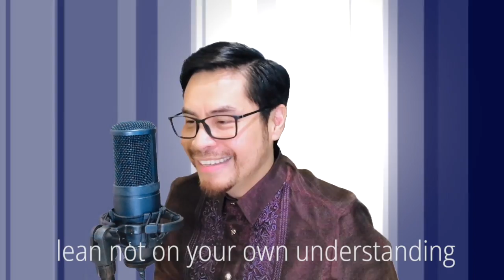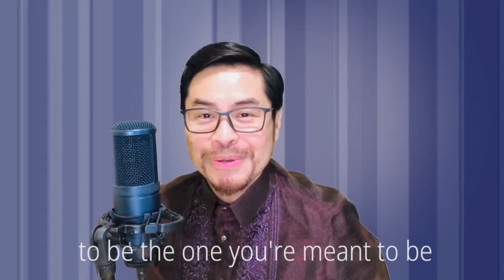Dare to Dream (Nilo Alcala)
DARE TO DREAM (excerpt)

Our utmost gratitude to everyone who supported 𝐃𝐀𝐑𝐄 𝐓𝐎 𝐃𝐑𝐄𝐀𝐌 -- the first virtual fundraising concert for the 𝐑𝐎𝐓𝐀𝐑𝐘 𝐂𝐋𝐔𝐁 𝐎𝐅 𝐔𝐍𝐈𝐕𝐄𝐑𝐒𝐈𝐓𝐘 𝐃𝐈𝐒𝐓𝐑𝐈𝐂𝐓 - 𝐍𝐈𝐋𝐎 𝐀𝐋𝐂𝐀𝐋𝐀 𝐀𝐑𝐓𝐒 𝐒𝐂𝐇𝐎𝐋𝐀𝐑𝐒𝐇𝐈𝐏 (𝐑𝐂𝐔𝐃 - 𝐍𝐀𝐀𝐒)! Special thanks to the artists who donated their precious time and talent towards the cause! We can't wait to meet our first scholars this coming school year!

𝗗𝗔𝗥𝗘 𝗧𝗢 𝗗𝗥𝗘𝗔𝗠 music/lyrics: Nilo Alcala

Rise up light of the earth and
Stand up to change the world
With heads lifted up let people see
That you are more than conquerors

Lean not on your own understanding
Live not in the ways of the world
Hold on to this truth in your heart for
When you are weak then you are strong

Its not by might nor power but
By the spirit you shall dare
To lead and lift the nations up
For You are the head and not the tail

𝗗𝗮𝗿𝗲 𝘁𝗼 𝗱𝗿𝗲𝗮𝗺, 𝗵𝗼𝗹𝗱 𝗼𝗻 𝘁𝗼 𝘁𝗵𝗲 𝗵𝗼𝗽𝗲
𝗧𝗮𝗸𝗲 𝗵𝗼𝗹𝗱 𝗼𝗳 𝘆𝗼𝘂𝗿 𝗼𝘄𝗻 𝗱𝗲𝘀𝘁𝗶𝗻𝘆
𝗧𝗼 𝗯𝗲 𝘁𝗵𝗲 𝗼𝗻𝗲 𝘆𝗼𝘂’𝗿𝗲 𝗺𝗲𝗮𝗻𝘁 𝘁𝗼 𝗯𝗲
𝗟𝗶𝘃𝗲 𝘁𝗼 𝘀𝗲𝗲 𝘁𝗵𝗲 𝘀𝗽𝗮𝗰𝗲 𝘁𝗵𝗮𝘁 𝗼𝗻𝗹𝘆 𝘆𝗼𝘂 𝗰𝗮𝗻 𝗳𝗶𝗹𝗹
𝗟𝗶𝘃𝗲 𝗻𝗼𝘁 𝗳𝗼𝗿 𝘆𝗼𝘂𝗿𝘀𝗲𝗹𝗳 𝘁𝗼 𝗰𝗵𝗮𝗻𝗴𝗲 𝘁𝗵𝗲 𝘄𝗼𝗿𝗹𝗱
𝗔𝗻𝗱 𝗱𝗮𝗿𝗲 𝘁𝗼 𝗱𝗿𝗲𝗮𝗺

And when darkness seems to come your way
look beyond what eyes can see
For in the darkest hour you’ll find
A silver lining comes to thee